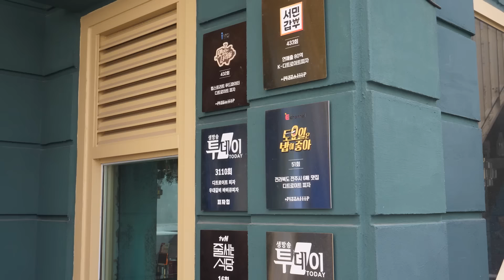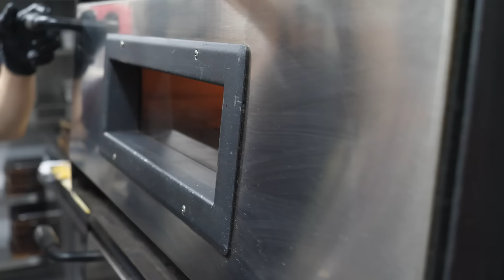미국식 디트로이트 사각 치즈 피자! / american detroit square cheese pizza!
수비드 스테이크 피자 : KRW 32,800 (USD 23.7)
매콤 쭈꾸미 피자 : KRW 29,800 (USD 21.5)

송리단길, 서울 한국